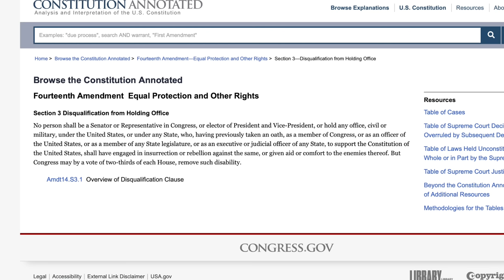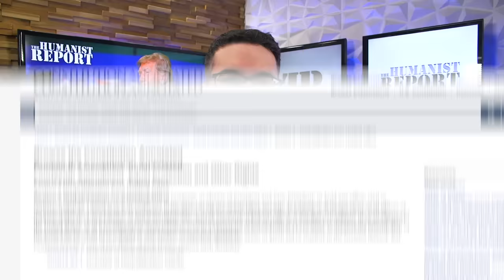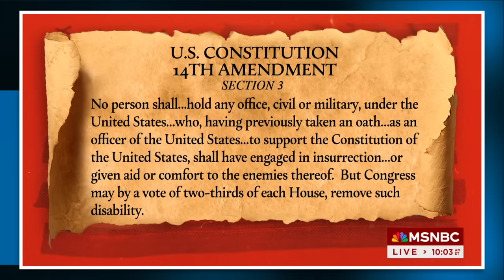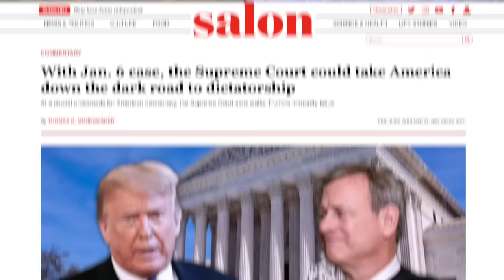Shameless Supreme Court Shields Trump from Ever Being Disqualified for Insurrection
Our compromised Supreme Court—dominated by far right extremists—released another decision shielding Trump from culpability. We’ll break down the specifics in this case and explain the dangerous precedent the Supreme Court is setting.